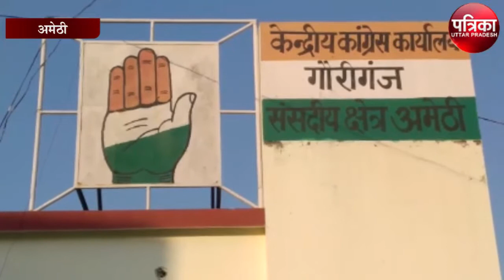कांग्रेस की प्रतिज्ञा यात्रा पहुंची अमेठी